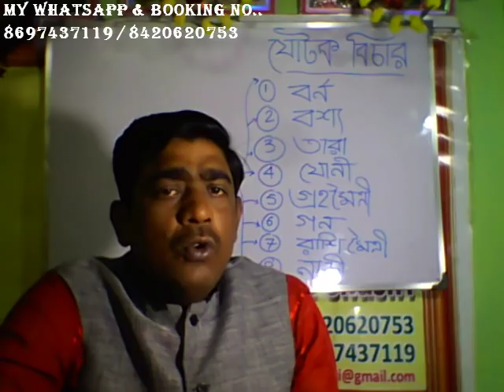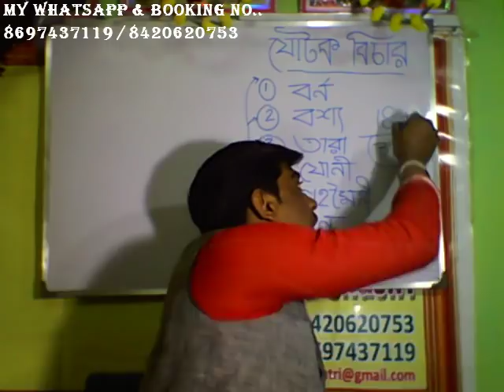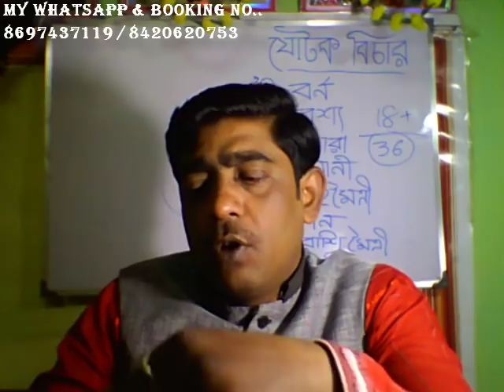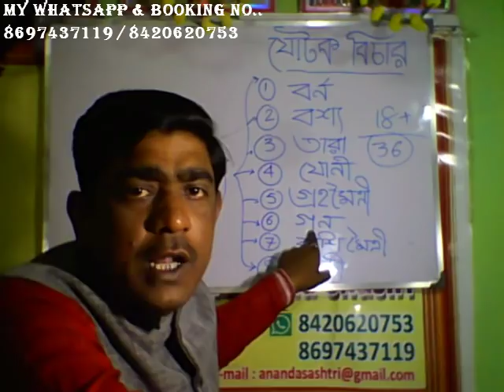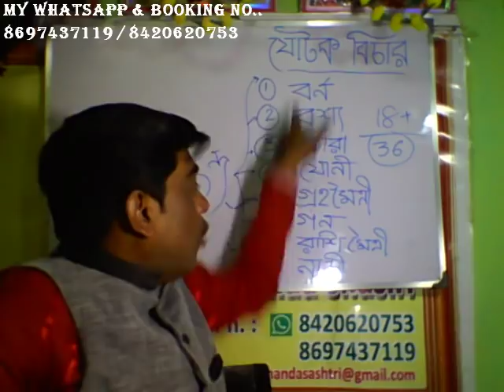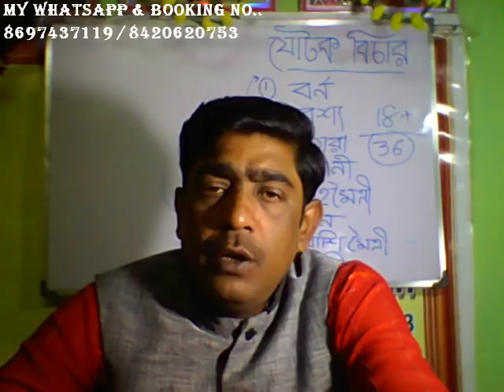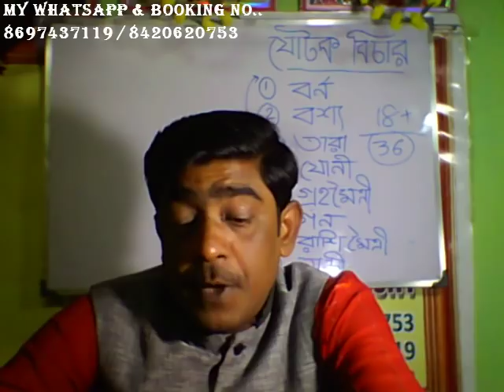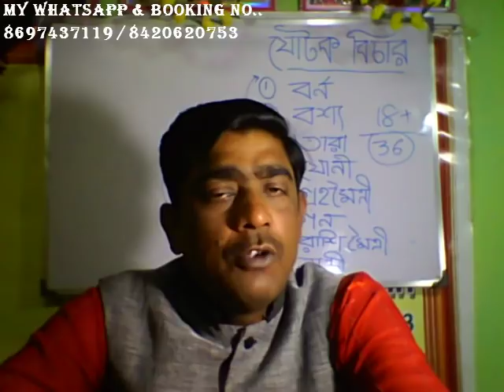যোটক বিচার....কতটা ভরসা করতে পারি এই বিচারপদ্ধতি টিকে?astrottips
যোটক বিচার. কতটা ভরসা করতে পারি এই বিচারপদ্ধতি টিকে?
facebook. Ananda Shastri Astrottips

আর নাম অনুসারে জেনেনিন আপনা কি রাশি.

PROFESSOR SRI ANANDA SHASTRI
MOB & WHATSAPP NO-

প্রফেসর আনন্দ শাস্ত্রীর গুরুত্ত্বপূর্ণ অনুষ্ঠান দেখতে
নিচের লিঙ্ক গুলিতে ক্লিক করুন।.

পনা